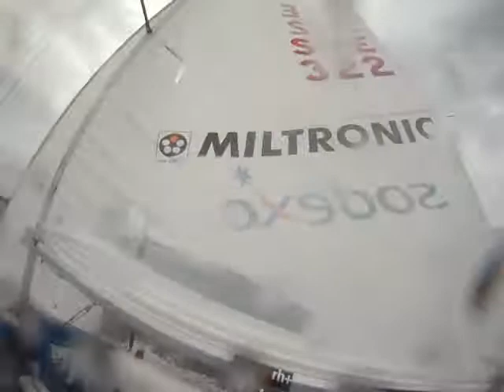Go pro movie Team Svan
470 segling hösten 2011